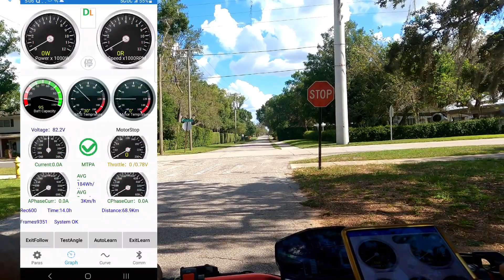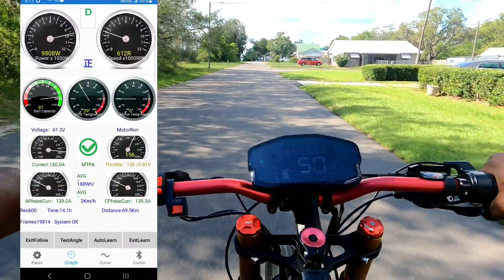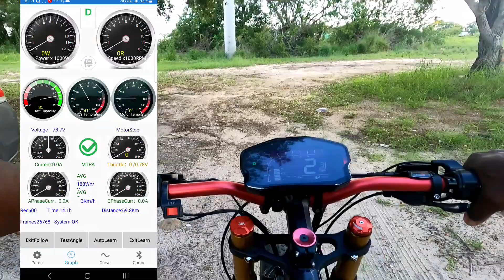diy 72v 27ah battery puts 10,200watts at 170 amps!!!!!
fardriver nd72850 on my 8000w ebike. I built a 72v 27ah battery out of some cheap 18650 cells that puts out an incredible 10,000w and 160amps  20s 11p pack 8awg wire and xt90 connector.